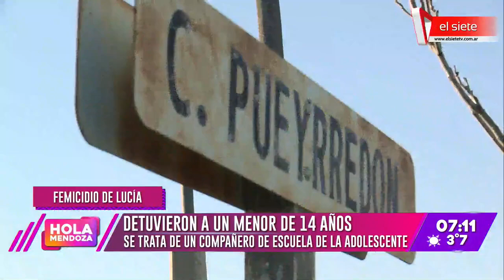El presunto asesino de Lucía sería un menor de 14 años